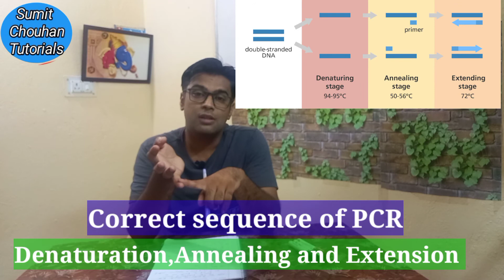Today's Top 10 Questions For NEET - IMP FOR ALL STUDENTS - 2021 NEET PAPER - SUMIT CHOUHAN TUTORIALS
2021 NEET PAPER
IMPORTANT FOR XI AND XII CLASS STUDENTS
1.DNA ISOLATION
2.POLLINATION
3.PCR
4.TYPE OF SPORE
5.CELL CYCLE PHASES
6.PUNNEET SQUARE
7.CARRAGEEN
8.RED ALGAE
9.GEMMA CUP
10.CHARA PLANT